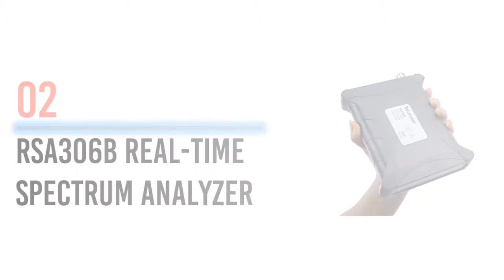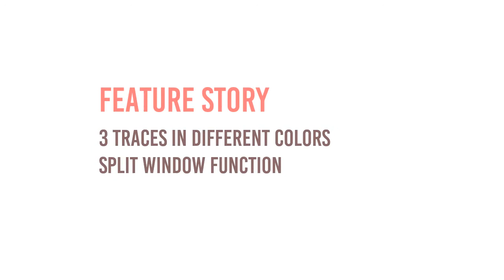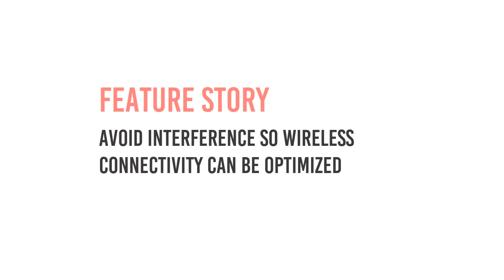Top 5 Best Spectrum Analyzers Guide (2019)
Guys! It's my channel Tools Space. The best Spectrum Analyzers reviews Today I am wanting to share with you. Thanks for your watching. Don't forget to check below for details.

1. Rigol DSA815-TG Tracking Generator

2.  Tektronix Spectrum Analyzer,

3. MUW PC Based 3in1 USB Digital

4. GW Instek GSP-730 Spectrum Analyzer,

5. Oscium WiPry 5x